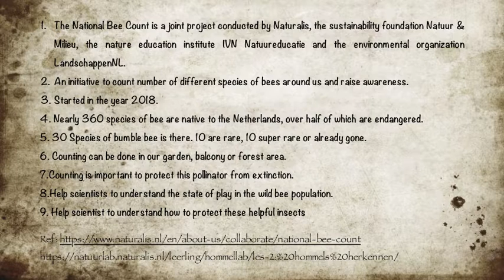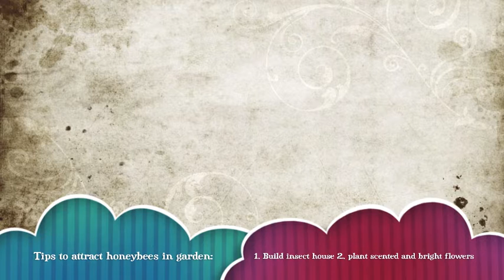Garden bees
This educational video is about garden bees (original videos taken from my garden and compiled) was prepared for national bee counting in the Netherlands, an initiative to count number of different species of bees around us and raise awareness. It has been started in the year 2018.
The National Bee Count is a joint project conducted by Naturalis, the sustainability foundation Natuur & Milieu, the nature education institute IVN Natuureducatie and the environmental organization LandschappenNL.
Nearly 360 species of bees are native to the Netherlands, over half of which are endangered. 30 Species of bumble bees are there. 10 are rare, 10 super rare or already gone.
Counting of bees can be done in our garden, balcony or forest area. Counting is important to protect this pollinator from extinction. It helps scientists to understand the state of play in the wild bee population and also to understand how to protect these helpful insects